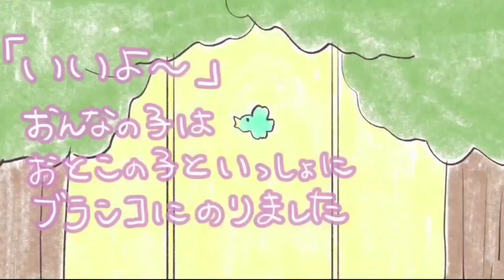The Swing - Hirogaru Sky Precure Episode 20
I was trying to upload a clip from the beginning, but it's glitched. I just don't want to bother with going to an entirely different site for that clip.